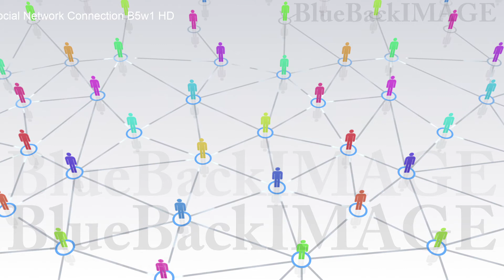SNS world global Internet network connection Social Network Connection B5w1 HD